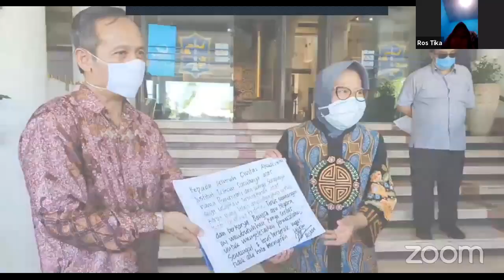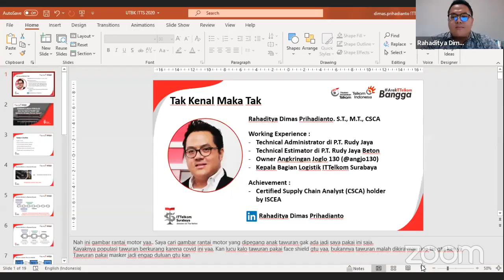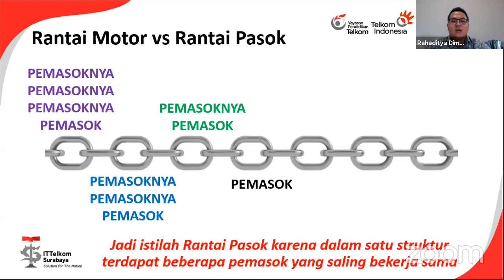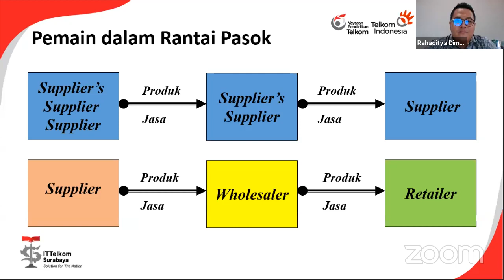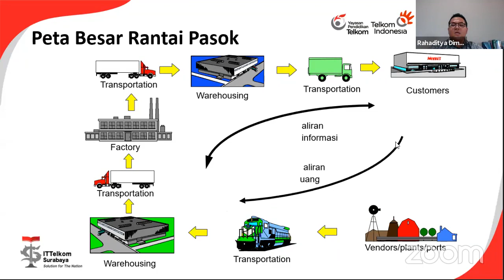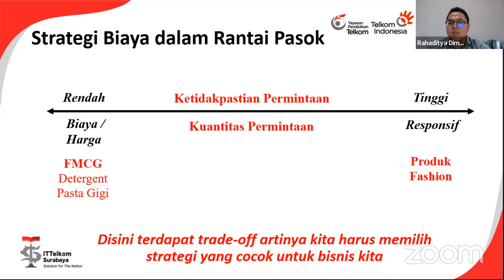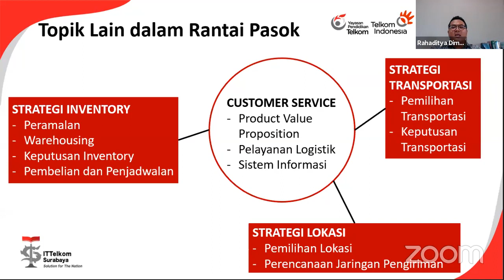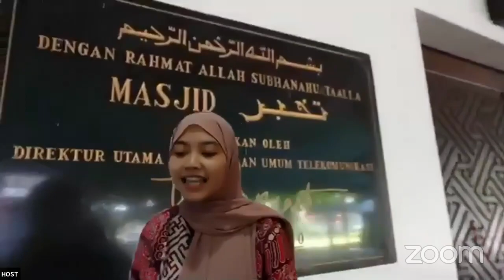SIP TEKNIK INDUSTRI